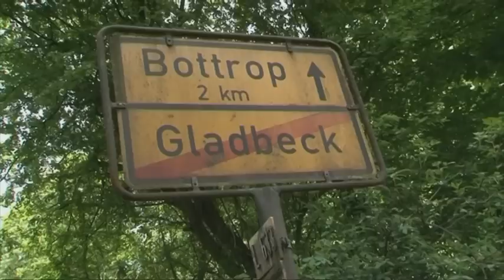Vivawest-Marathon 2013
Achim Achilles ist der beliebteste und erfolgloseste Freizeitläufer der Republik. Seine Kompetenz in Sachen Sport, Marathon, Jogging und Fitness ist unerreicht. Gewohnt pointiert analysiert der Kolumnist von Spiegel Online das Geschehen auf Deutschlands Laufstrecken und gibt wertvolle Tipps fürs Training und die Gesundheit. Seine Motivation: Läufer und Sportler aller Disziplinen fit machen -- aber mit Spaß statt Verbissenheit. Sein Motto: Laufen. Leiden. Leben. Lachen. Keep on Running.